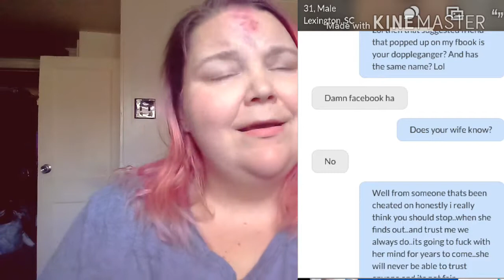I wont let you ruin her ✨ storytime ✨T.O.L ep.2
Todays vid is about the effects of having someone cheat on you.
Lets start a conversation in the comments!new vid every monday& Wednesday
Hey lovelies, my name is brianna crisel (cry-soul). I am 28 years old. I've been on a Weightloss journey for quite a while. I love drawing and making random silly videos. Im a plant based eater and a caffeine addict. I hope you stick around.
watch me lose weight, cry, laugh, and most importantly be myself.
Snap: artisticbrianna
Comment i love potatoes if youre reading this..because i mean..potatoes are delicious 😂